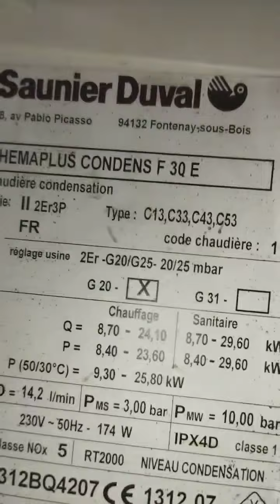القوة 30، كونداساسيون 0657013357